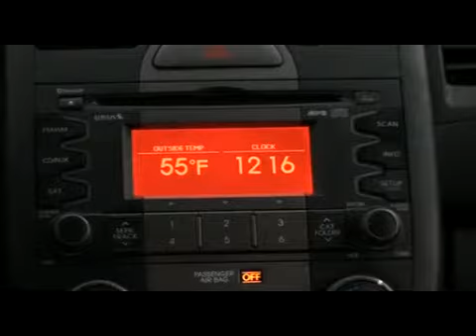2010 Kia Soul + For Sale Colorado Springs Red Noland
Your inner Soul released!  Don't miss out on another Hand Selected Red Noland Select Shield Certified Automobile!  Super clean inside and out, 1 owner, Clean Carfax no issues and ready to go.  Call or email today for your exclusive showing.